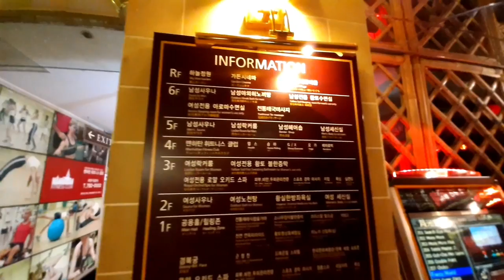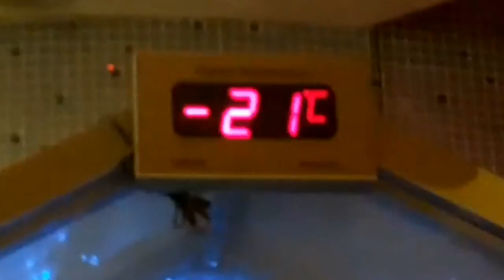찜질방 필리핀보다 얼마나 더 더울까? 아이씨 좋아라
Maligayang Bagong taon 🇵🇭

새해복많이받으세요 🇰🇷 the❤❤❤❤